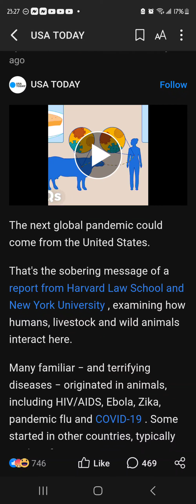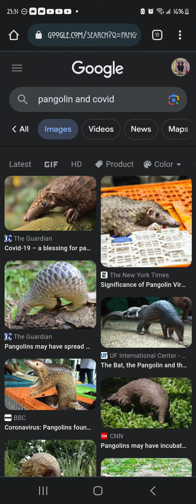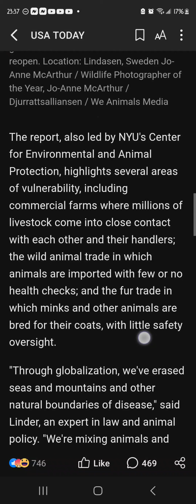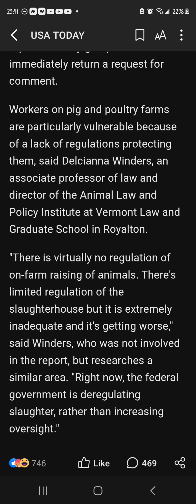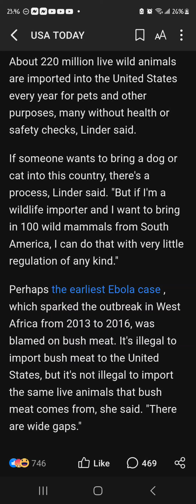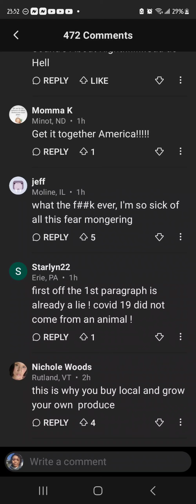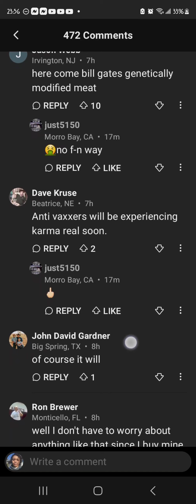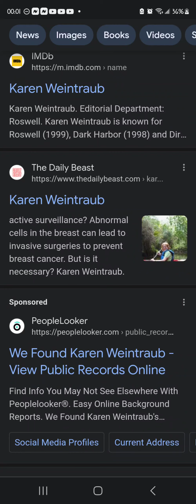you can't spell "cultured" without "contamination" (I found out what a pangolin was and spazzed)